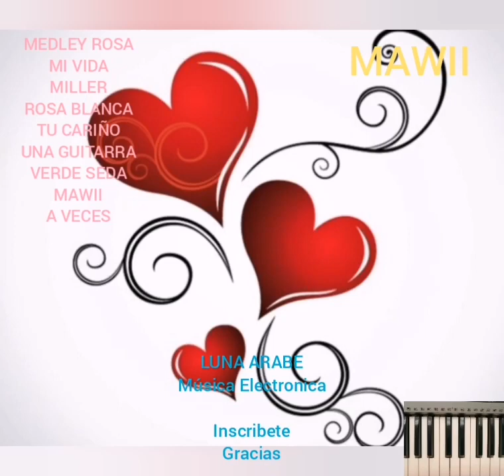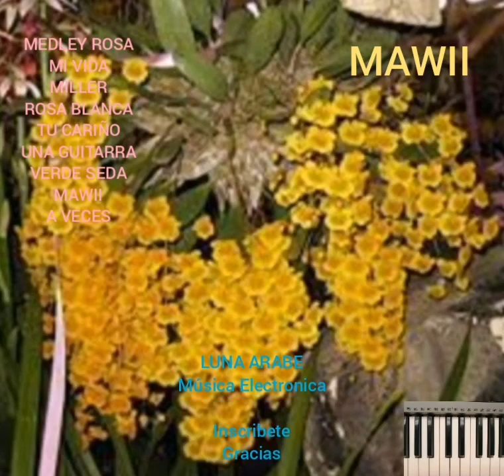MAWII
Productor.
TUTZE MUSICA.
Generos
Instrumentos
Percusión, Viento, Cuerdas, Pianos, Electrónicos, Acústicos, Trompetas, Saxos,